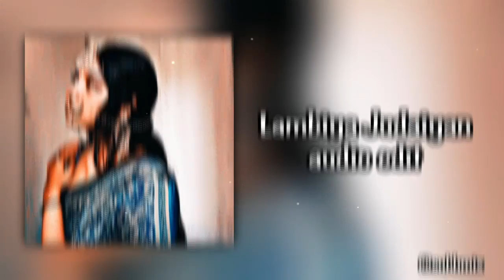Lambiya Judaiyan - edit audio